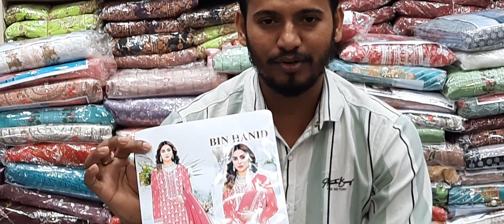কম দামে কিনুন লাগজারী পাটি ড্রেস//luxury Party dress